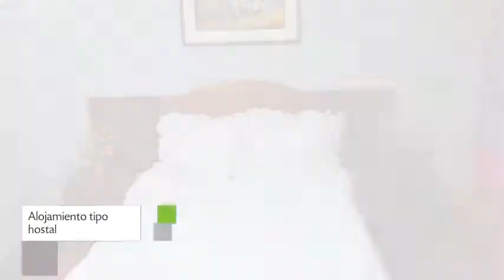Hostal El Rancho en Huancayo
Hostal El Rancho cuenta con aparcamiento, recepción 24 horas y servicio de lavandería. El edificio se ubica en Prolongación Cajatambo 700.